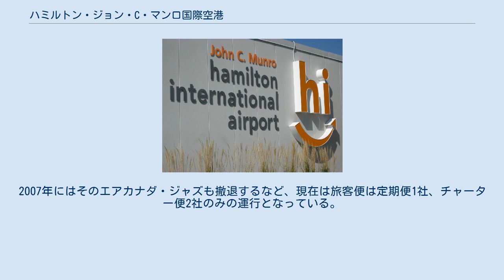ハミルトン・ジョン・C・マンロ国際空港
ハミルトン・ジョン・C・マンロ国際空港（英語：Hamilton John C. Munro International Airport）はカナダのオンタリオ州南西部に位置するハミルトンにある国際空港である。
単にジョン・C・マンロ国際空港またはハミルトン国際空港とも呼ぶ。
ハミルトン市街地から約11km南西に位置する。
 大型ジェット機が利用できる空港として設計されており、トロント・ピアソン国際空港の非常時代替空港としての役割も持つ。
トロント市街地からは約90kmの位置にある。
 カナダ軍用機歴史博物館が空港敷地内にある。
 2000年にウエストジェット航空が東部カナダへの足がかりとして、ハミルトン空港を東部ハブとして進出しカナダ全国規模の航空会社となったが、2004年には東部ハブをトロント・ピアソン国際空港へ変更。
その後進出したキャンジェット航空もエアカナダ・ジャズとの競合を避けて大幅縮小。
2007年にはそのエアカナダ・ジャズも撤退するなど、現在は旅客便は定期便1社、チャーター便2社のみの運行となっている。
 ^ Canada Flight Supplement. Effective 0901Z 29 March 2018 to 0901Z 24 May 2018 ^ Synoptic/Metstat Station Information ^ Total aircraft movements by class of operation — NAV CANADA towers ^ Airport Traffic Reports Archived 2008年2月8日, at the Wayback Machine.